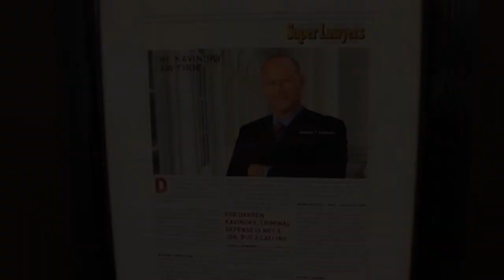The Kavinoky Law Firm and NoCuffs.com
The Kavinoky Law Firm defends people accused of crime throughout California from its offices in Los Angeles, Orange County, San Diego, the Inland Empire, the San Francisco Bay Area, and Sacramento.

Darren Kavinoky has been named a SuperLawyer several times, and to the list of the Top 100 Trial Lawyers in California each year since 2007.  He has authored several books in the field of criminal defense, and appears regularly as a legal expert on CNN, HLN, Dr. Phil, the Today Show, and many other programs.  Darren is also the creator and host of the TV show Deadly Sins on Investigation Discovery.

The Kavinoky Law Firm represents clients who are "white collar, blue collar, and no collar" and is dedicated to bringing peace of mind to all who need them.